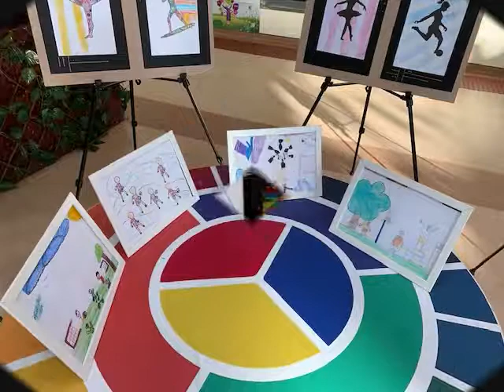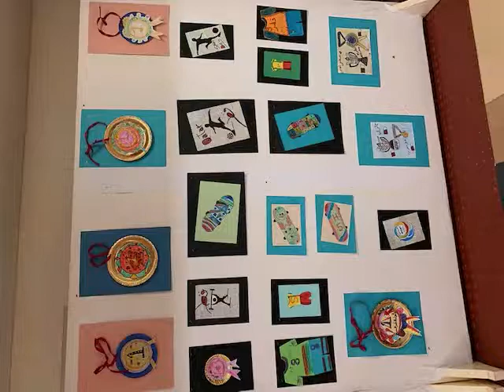Untitledاليوم الرياضي 0001